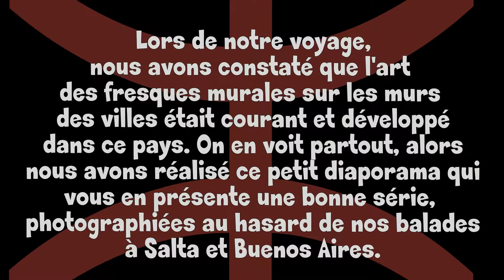Argentine 2015, l'art des fresques murales (Salta & Buenos Aires)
Etonnant, en visitant le pays nous avons constaté très régulièrement que des peintures murales, des fresques, ornent de très nombreux murs. Elle sont de toutes qualités mais quand même, généralement bien réalisées, insolites et originales. Cela méritait bien un petit diaporama pour illustrer cet art de la ville qui souvent embelli des quartiers délabrés.